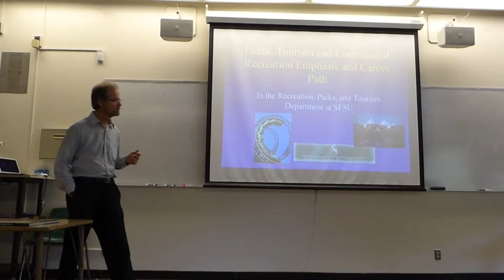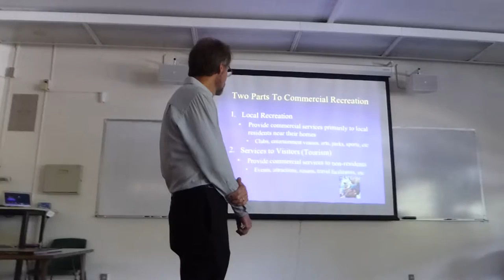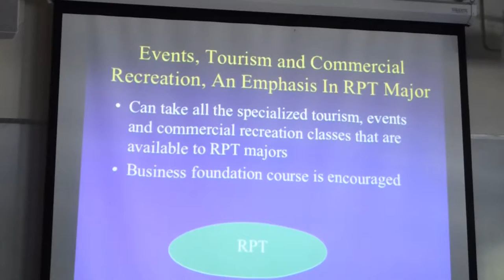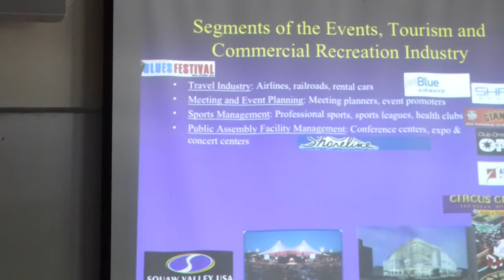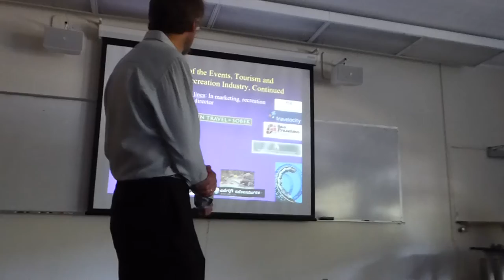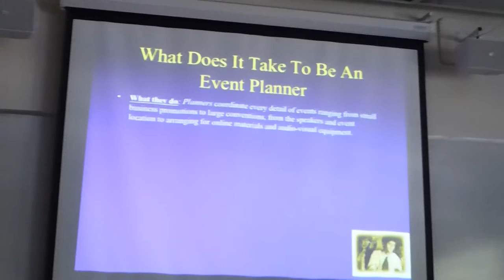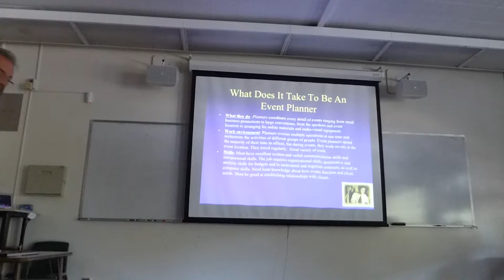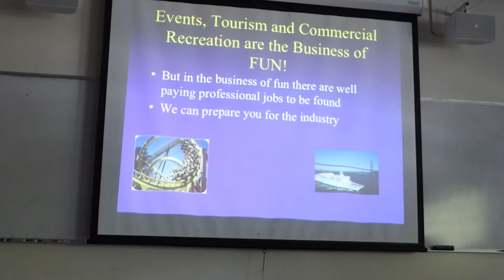SFSU RPT 200 (Fall 2017) Lecture with Special Guest Professor Tierney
I was given permission from Professor Tierney via email message to have this lecture video used in recruiting students with clear interest on RPT and/or desires to know more about Recreation, Parks and Tourism. This was prerecorded on November 9th 2017 during Fall 2017 semester.
0:00
3:00
6:00
9:00
12:00
15:00
18:00
21:00
24:00
27:00
30:00
33:00
36:00
39:00
42:00
45:00
You can see me on my multi-social media platforms.